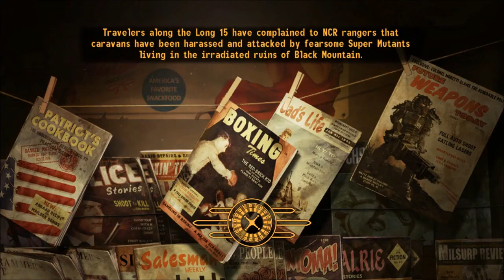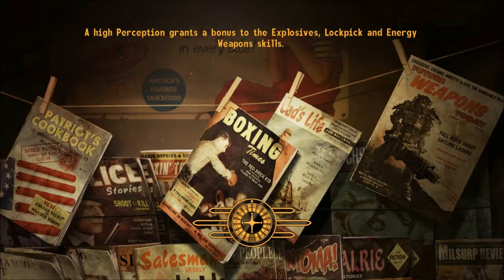Let's Play Fallout New Vegas (Hardcore Mode) - Part 71 - I'm Trespassing. Do You Mind?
In which Daniel has his weapons taken off him numerous times and finally makes it into the New Vegas Strip, only to leave again shortly afterwards.